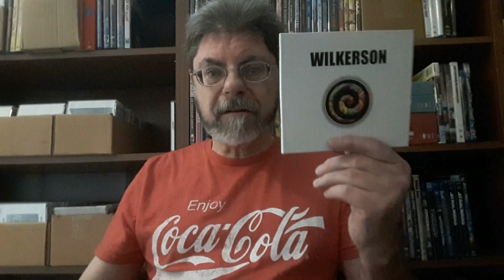Wilkerson - The Second Order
I shared my Wilkerson CD and I'm not going to get it back!  So I ordered another . . . look at the stuff I got in return!
Thanks, Danny!

Welcome vinyl community!